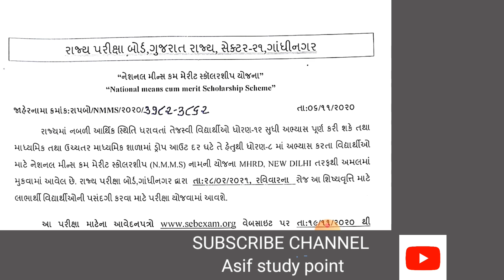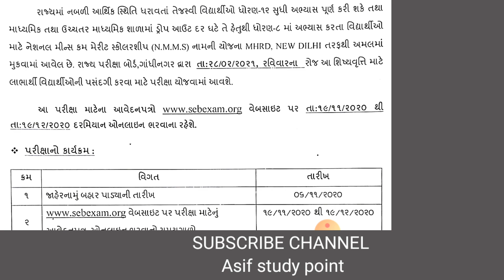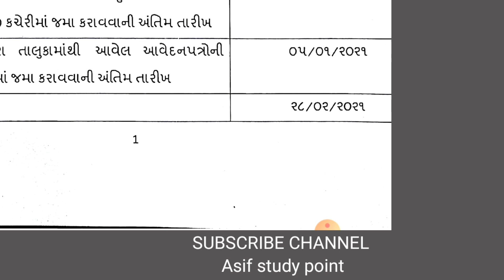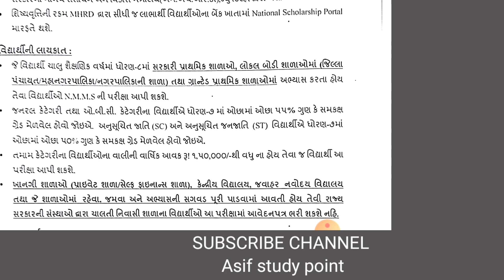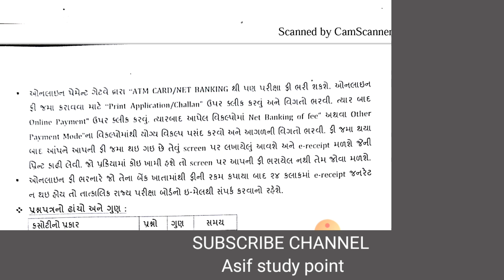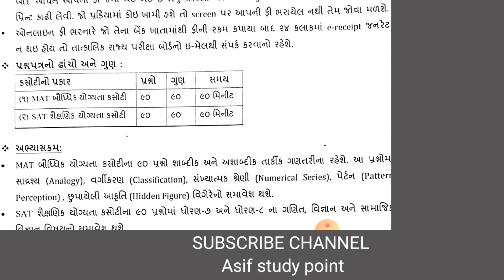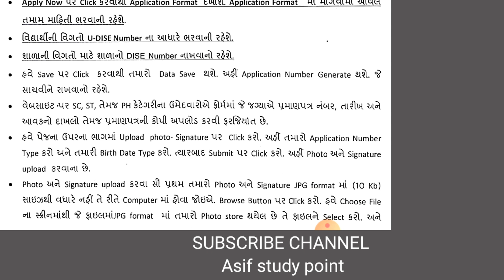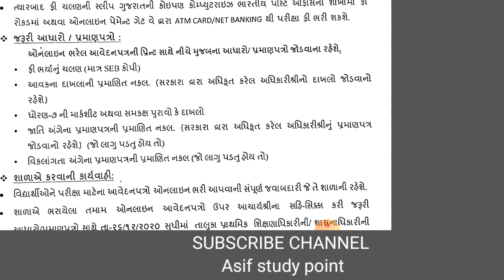સરકાર તરફથી વિદ્યાર્થીઓને રૂ. 48000ની શિષ્યવૃત્તિ.NMMS SCHOLARSHIP.by asif study point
nmms scholarship#શિષ્યવૃત્તિ ની પરીક્ષા ધોરણ 8#nmms exam#nmms students exam#nmms#national merit means cum scholarship#std 8 sisyvruti parixa#nmms exam detail.nmmms નેશનલ મેરિટ મિન્સ કમ્સ સ્કોલરશીપ# nmms exam vigat#nmms question paper#

by asif study point
facebook follow asif study point
instagram asif study point kaya kaya documents jodvana chhe nmms ma#attch list documents in nmms scholarship